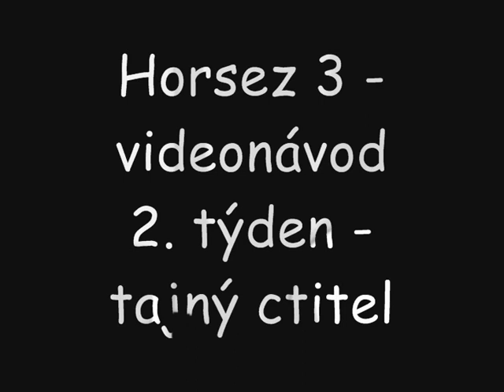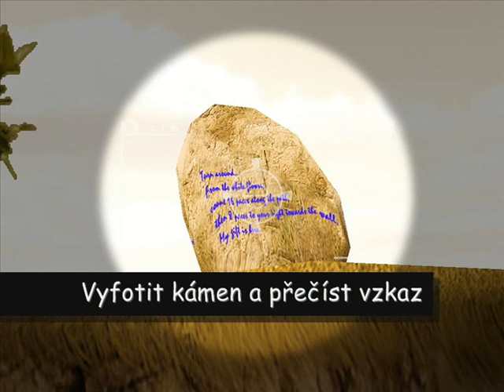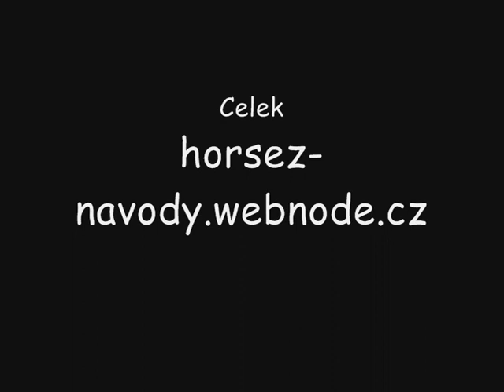Horsez 3 - tajný ctitel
Jedná se o videonávod ke hře Horsez 3, přesněji k druhému ůkolu ve druhém týdnu